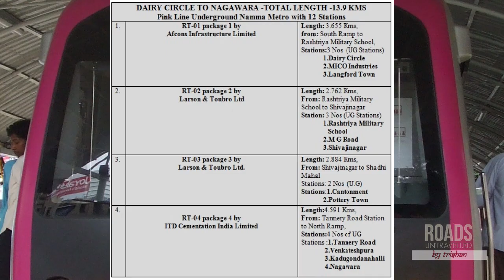Bengaluru Metro |Namma Metro| Phase2 Updates Oct 2021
Namma metro Construction Updates on Benniganahalli Metro station TIN Factory
phase2 and phase2a is finally picking up speed
Phase 2A by SNC company barricade is coming up soon pilling works to start at benniganahalli lake side pilling works is going on.
steel girders 2 more to go on Krishnarajapura metro station. cable bridge works on both sides are carried out to connect blue line AIRPORT line to Purple Line Phase2 extn.

My prefect Partners in crime ! link of profiles below!